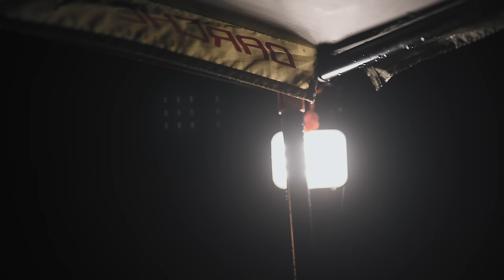[4K] Solo camping in the Heavy rain | relax, Sleep in the forest listening to the sound of rain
If you wear earphones, you can hear the sound of the forest raining more vividly.
This is a video that can be viewed in 4K (2160p).

Subscriptions and likes are a great help in making videos.

heavy rain day,

 Put down heavy gear lightly

 pack a lot of my favorite foods heavily

 left the house.

 From now on, it's my time 😊

Please instargtam DM
for place or camping gear inquiries💓